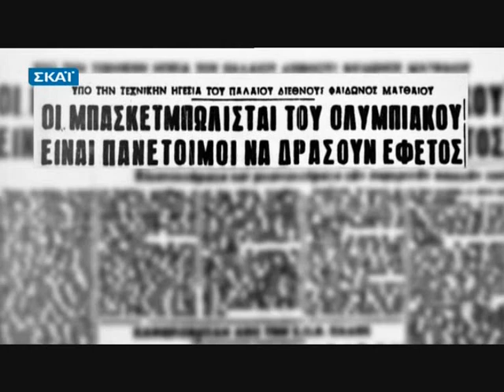Για πάντα πρωταθλητές - Ολυμπιακός Μπάσκετ part 2/5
Για πάντα πρωταθλητές- Το αφιέρωμα του ΣΚΑΙ στον μπασκετικό Ολυμπιακό.